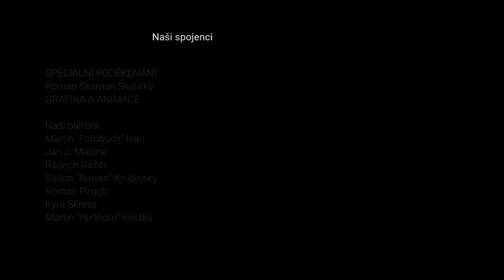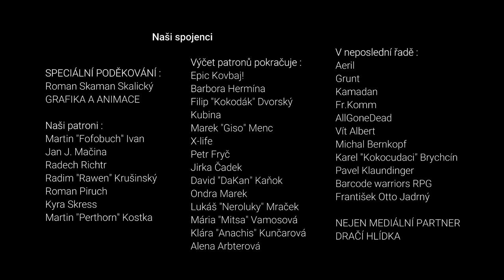Nový nepřítel #5 | Strangers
Artemian - vypravěč,   Kirael - člověk klerik,   Borgash - trpaslík válečník,   Ruprecht - člověk válečník

brzké léto 251 n.v.

Kde nás najdete?